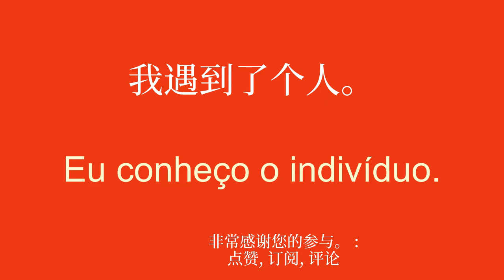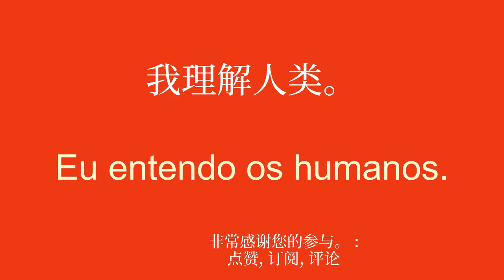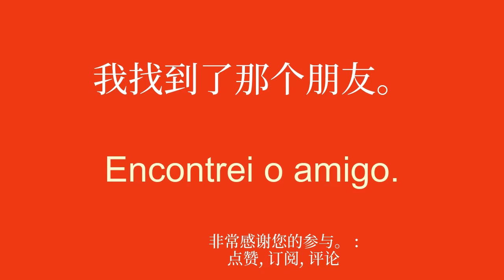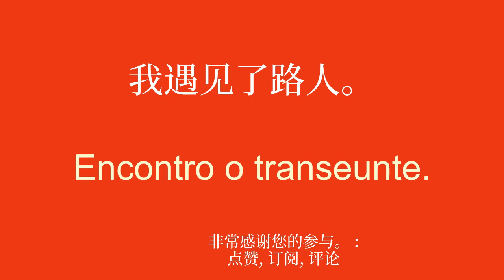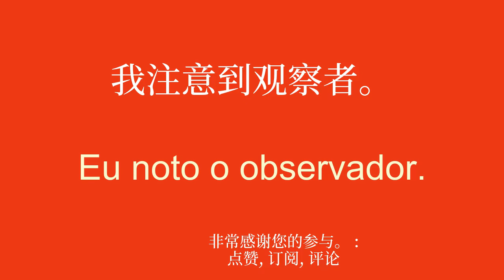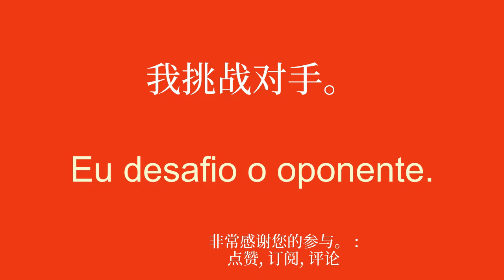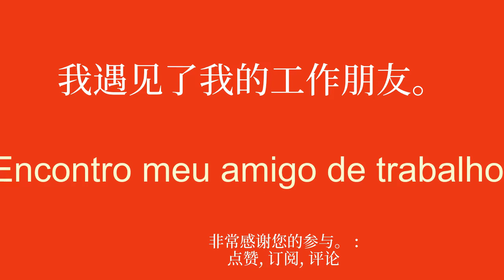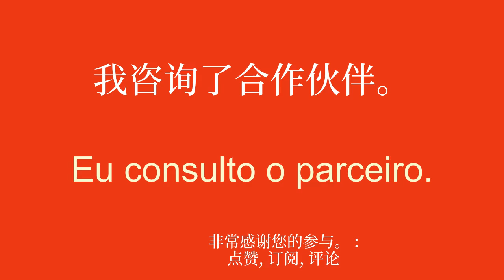快速轻松地学习葡萄牙语